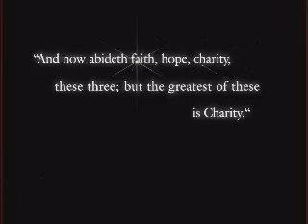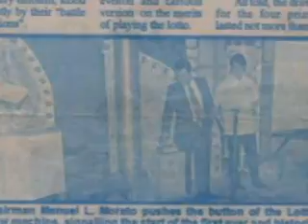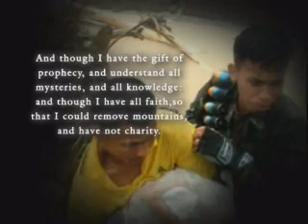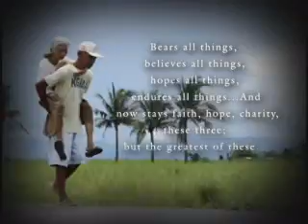Coal to Diamond